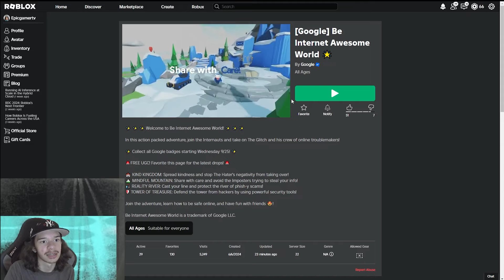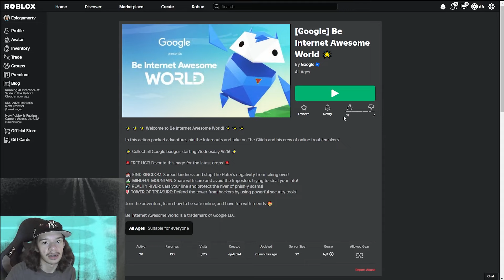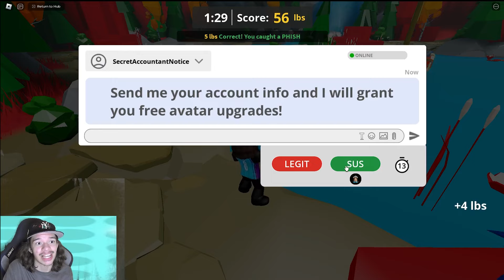Playing Google's Roblox game (Gooblox)